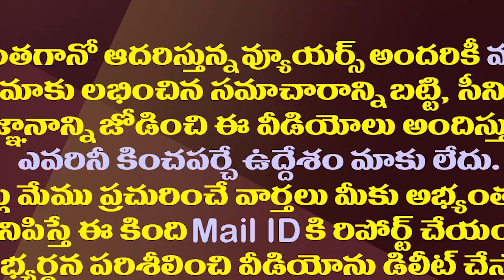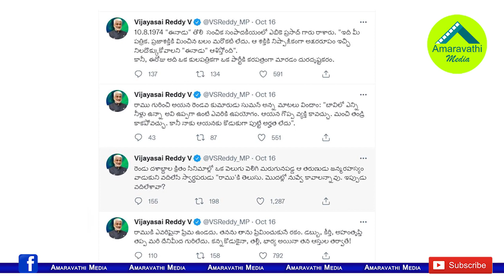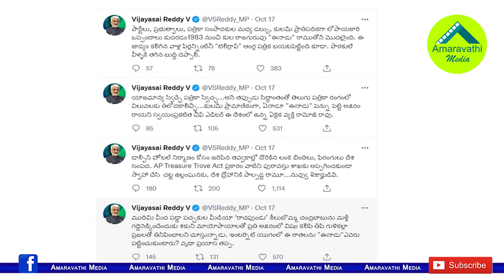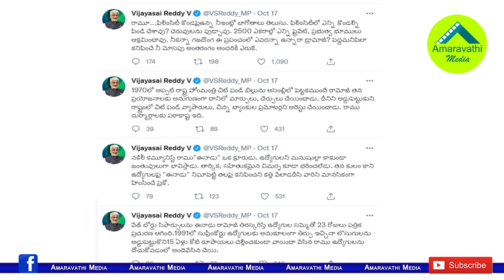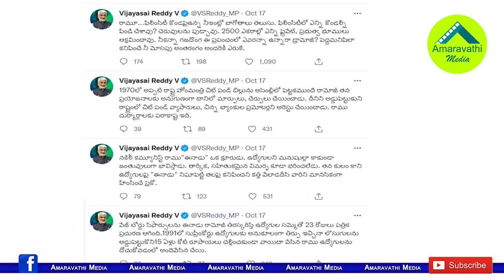పేరు మార్చి మరీ రామోజీ పై విజయసాయిరెడ్డి అలుపెరుగని దాడి||Vijayasai relentless attack on Ramoji